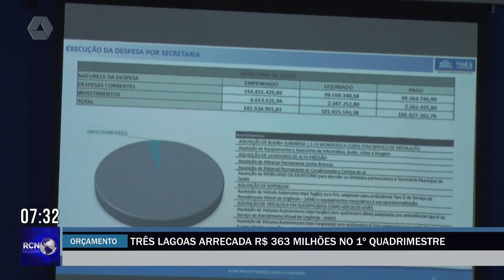Três Lagoas arrecada R$ 363 milhões no 1º quadrimestre